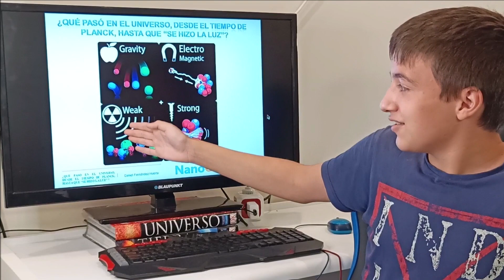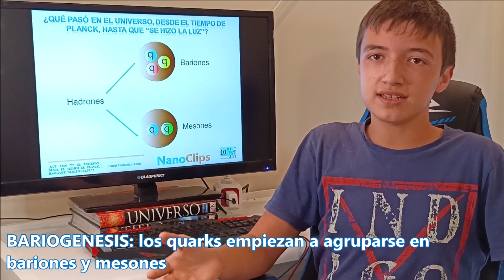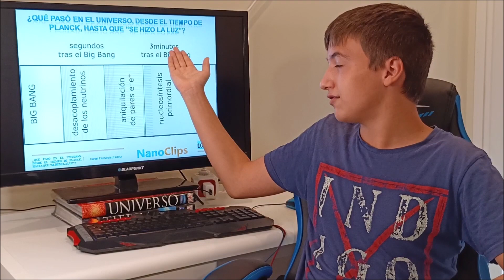¿Qué pasó en el universo desde el tiempo de planck hasta que “se hizo la luz”?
Vídeo finalista del IV Concurso de Comunicación Científica del IGFAE – 2021.
¡Compártelo y ayuda a que este vídeo sea el ganador! Cuantas más visualizaciones, más posibilidades. Plazo: hasta el domingo 14 de noviembre a las 23:59 horas (España). Autor: Daniel Fernández Huerta.